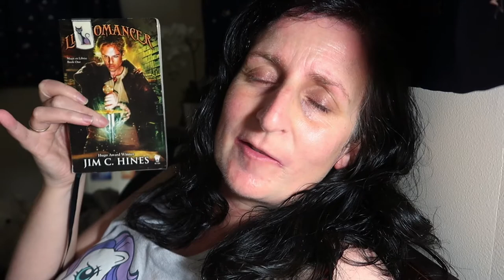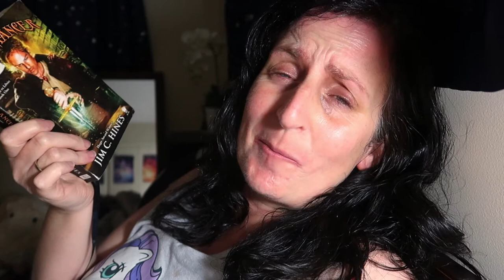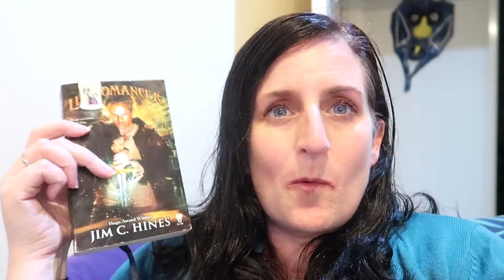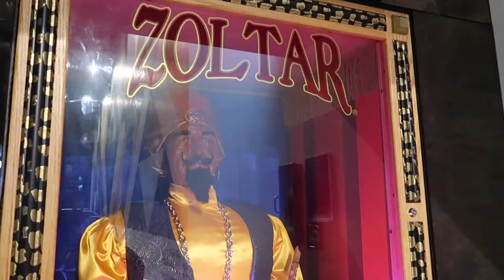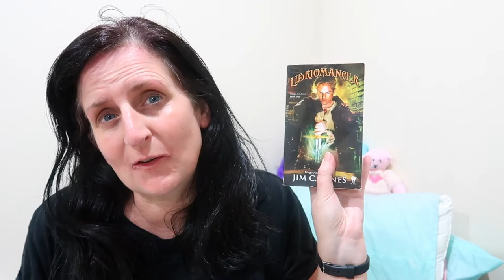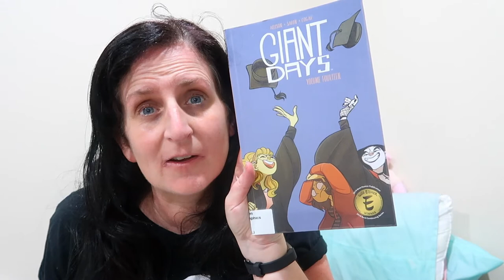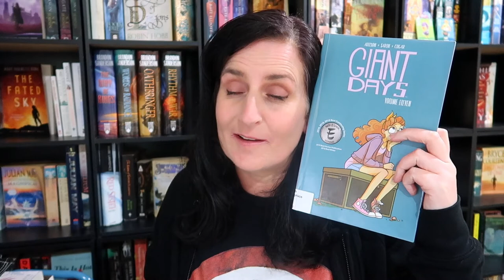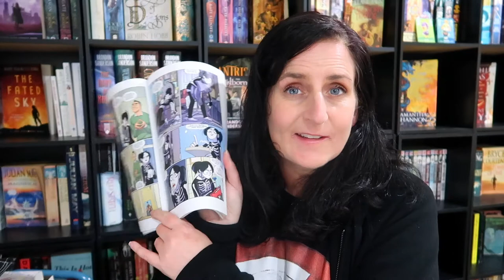Reading Vlog | Too Many Vampire Wars [CC]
Timestamps:
0:00 Summer Knight by Jim Butcher
1:46 Libriomancer by Jim C. Hines
2:25 Too Many Things To Do
3:29 Fantasy Romance from a Male Gaze
4:40 Libriomancer Book Magic
6:03 An Evening in Newmarket
6:52 Libriomancer Complete!
7:53 Summer Knight Werewolf Assistant
9:16 Giant Days bad maths
10:34 Sunrise Interlude
10:45 Summer Knight Complete!
12:26 Giant Days more bad maths
13:32 Wrap Up